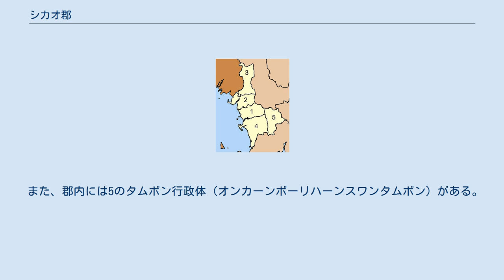シカオ郡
シカオ郡（シカオぐん）はタイ南部・トラン県にある郡（アムプー）である。
 シカオとは郡内にある村の名前であった。
もともと、現在のシカオには貿易用の品を一時的に保管する「コンシー (กงสี, 中国語の「公司」から) 」と呼ばれる施設があった。
そのうち大きな貿易品を保管する大きめのコンシーが別の場所にできたためこのコンシーはコンシーカオ (กงสีเก่า, 旧コンシー) と呼ばれるようになった。
この後、このあたりはコンシーカオ村と呼ばれるようになったがそれが訛りシカオ村と呼ばれるようになった。
後に、これが郡名に採用された。
 シカオ郡は1887年に設置された。
現在の郡庁舎は1987年3月1日に正式に開かれたものである。
 郡の西部はアンダマン海に面しており、郡の東部はやや山がちになっている。
このうち西部の南部の海岸沿いにはパークメーン・ビーチと呼ばれる砂浜が広がっている。
内陸部の山岳部にはアーントーン滝と呼ばれる滝がある。
 郡の主要な産業は農業、漁業である。
主な農業生産品はパラゴムノキ、パームヤシ、果物類である。
自治体（テーサバーン）が設置されており以下のようになっている。
 また、郡内には5のタムボン行政体（オンカーンボーリハーンスワンタムボン）がある。